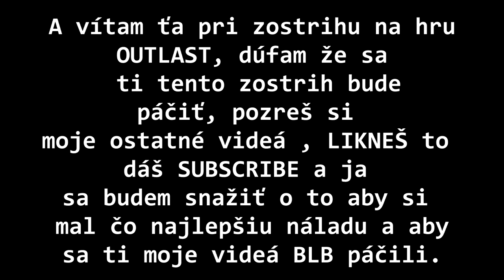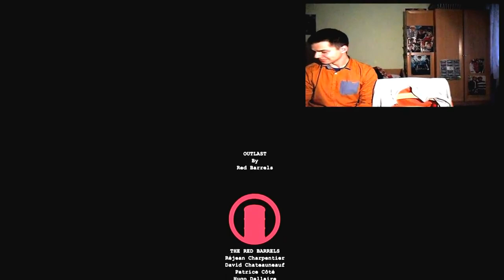OUTLAST BEST MOMENTS /w Janco, Denco, Nigga, Denis, Maslo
Konečne sa mi to podarilo spraviť :) Takže máme tu zostrih toho najlepšieho s OUTLASTU. So všetkými zúčastneními  Diki :D